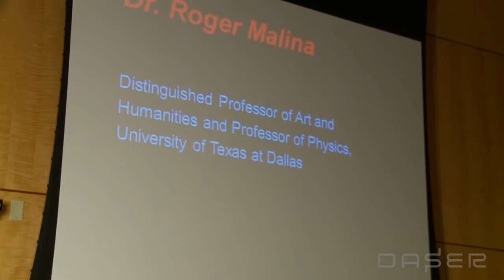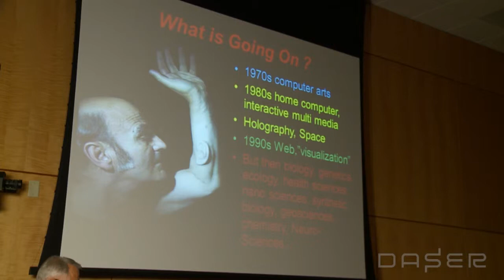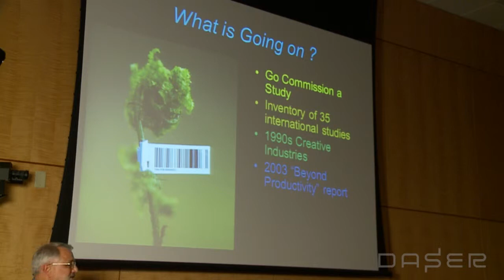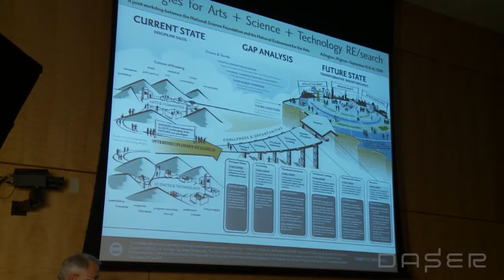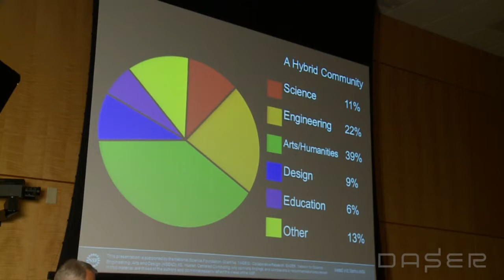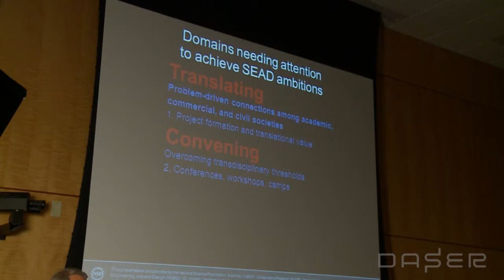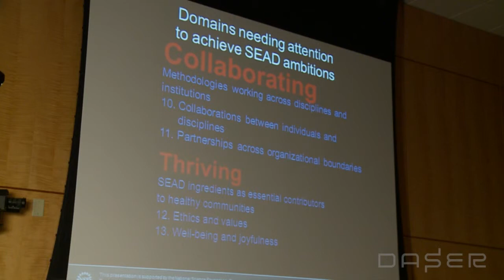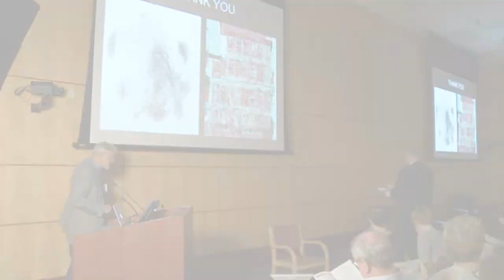Roger Malina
DC Art Science Evening Rendezvous (DASER), May 16, 2013 held at the National Academy of Sciences, Washington, D.C.

Roger Malina, Distinguished Professor of Art and Technology, and Professor of Physics, University of Texas, Dallas; Executive Editor, Leonardo Publications, MIT Press